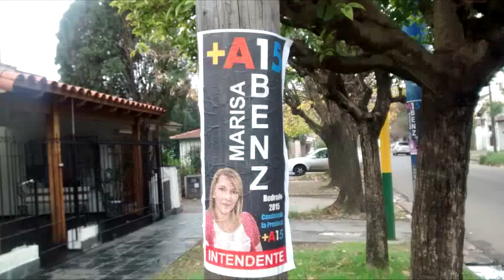MARISA BENZ 02 Charla sobre Ituzaingó